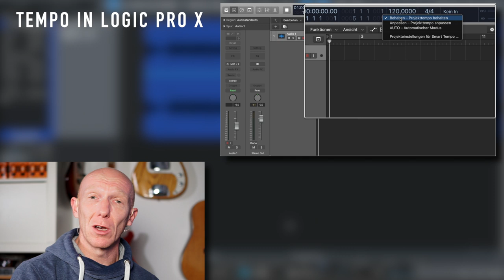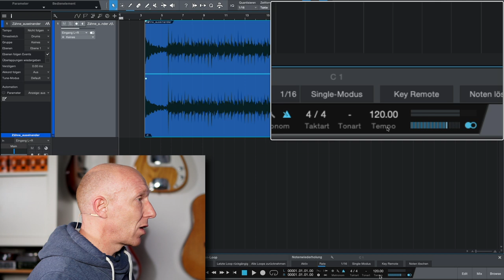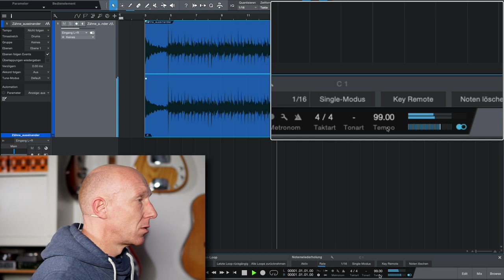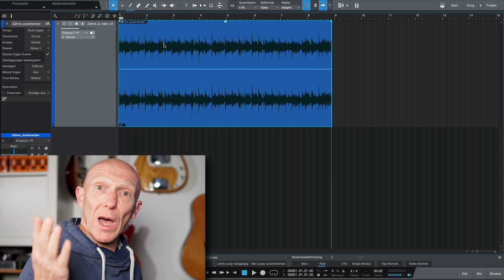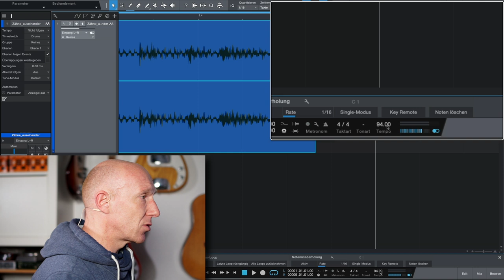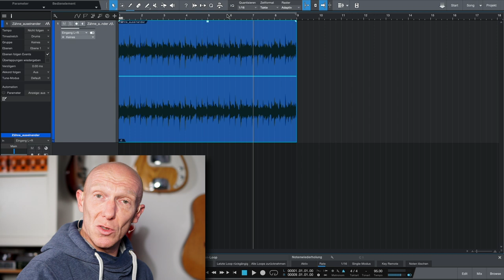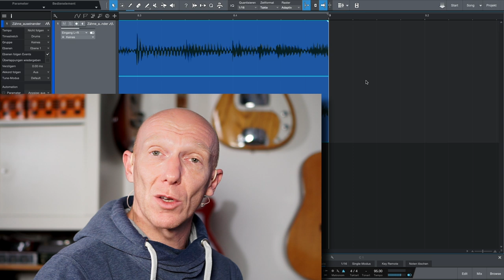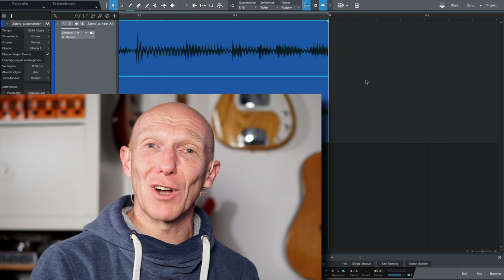So klappt´s: Songtempo finden in Studio One 4 | Abmischen Tutorial | Recording-Blog Quicktip 61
Quicktip 61: Mal eben das Songtempo oder das Tempo eines Loops automatisch herausfinden. Klingt einfach, sollte es auch sein. Nur eben nicht in Studio One - zumindest nicht automatisch. Trotzdem gibt es 3 leichte Wege das Tempo selbst herauszufinden und die zeige ich Dir heute!